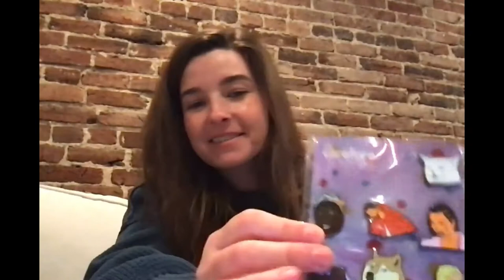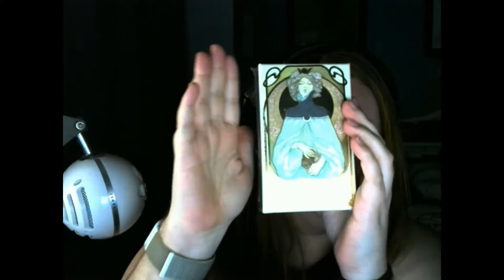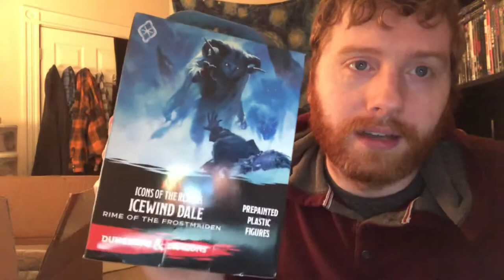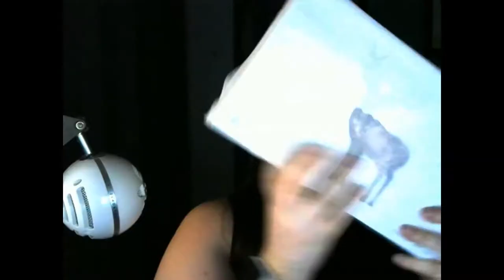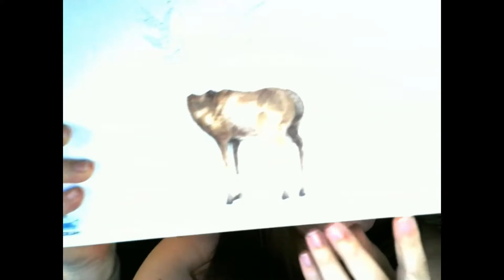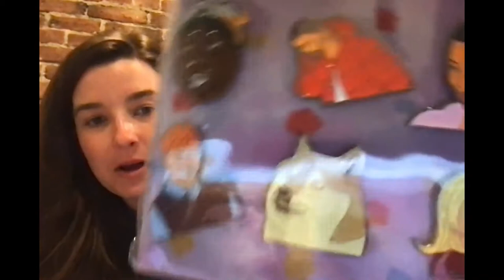FE Secret Santa 2020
ft. Curtis, Boc, KC, Ahoda, Malion, Moose, Mads, Dyl, TIB (and TIB's brother!)